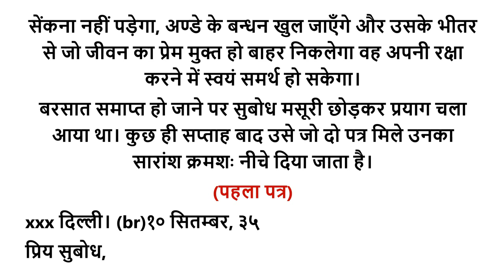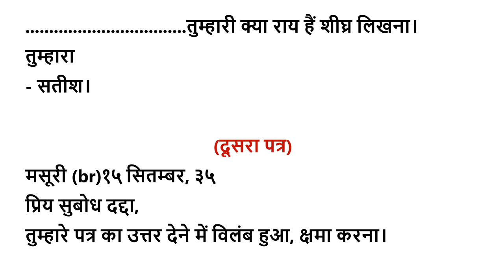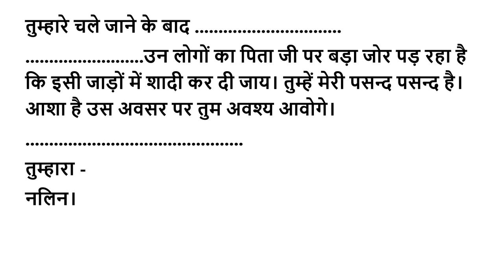उस बार ॥ सुमित्रानंदन पंत ॥ Uss Baar ॥ Sumitranandan Pant Story ॥ The Golden Stories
Writer - सुमित्रानंदन पंत ॥ Sumitranandan Pant